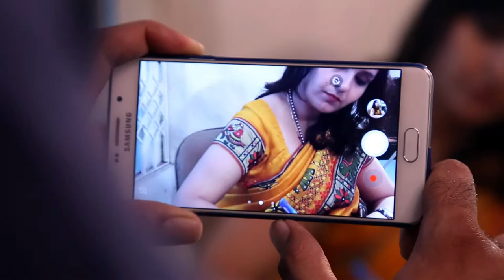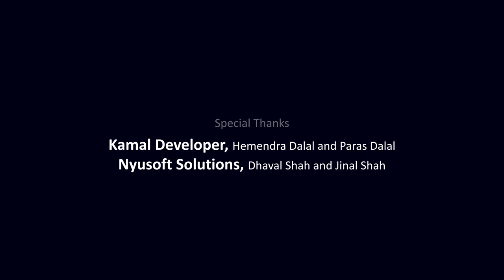TRAIL | The Trial | Gujarati Short Film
તમારા રોજીંદા જીવનમાં ઘણી વાર તમે ખુબ સારા કામ કરતા હોવ છો અને ઘણી વાર તમારાથી કઈક સારું થાય છે જેની તમને જાણ પણ નથી હોતી. Trail આવીજ એક ગુજરાતી short film છે.

Produce by: ProMovie

Direction, Story, Screenplay: Jignesh Patel

Cinematography and Edit: Viral Kapadia

Cast: Akangsha Panchal, Ankita Audichya, Kairavi Nayak, Akbar Khan, Arbaz Khan, Mahendra Rajput, Mehul Pitroda and Jignesh Patel

Background Sound: Gopal Prajapati and Kalpesh Vyash

Art Design: Viral Kapadia, Mehul Pitroda

Location: Onyx24, Naraynpura, Ahmedabad and Nyusoft Solutions LLP, Ahmedabad

Producation: Dhaval Mehta, Mahesh Gajjar, Smit Patel, Mehul Pitroda

Edit and Process: Dash Web Lab

Special Thanks:
Dhaval Shah (Nyusoft Solutions)
Hemendra Dalal and Paras Dalal ( Kamal Developer)
Dhrumil Shah ( Dash Web Lab)